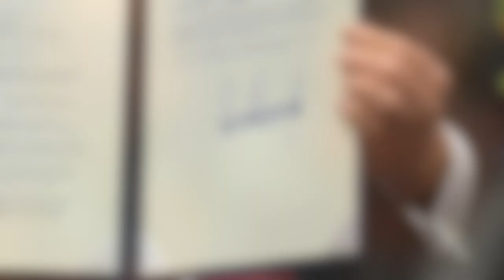AKTUÁLNĚ: Berlín nám migranty nařídí (IVK)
Berlín Evropě: migranty vám přijmout nařídíme
Stanovisko IVK ke dni 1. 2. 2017

Germany: Chancellor candidate Schulz compares Afd and Front National to Nazis
Ruptly TV

ANGELA MERKEL exposes plans to deport 100,000 muslim migrants from GERMANY
InfoRains1

RECORD NUMBERS OF MIGRANTS OPT TO LEAVE GERMANY - Illegal Immigrants Receive €3,000 Each to Leave!
Elite NWO Agenda